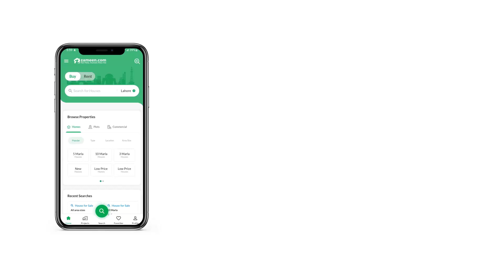5.5 MARLA FLAT FOR RENT IN G-15 ISLAMABAD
2 Bed Luxury Apartment Available.
For Rent in Zarkon Heights G-15 Islamabad.
Flat Size 1233 Sq Ft.
2 Bedroom.
2 Bath.
TV Lounge.